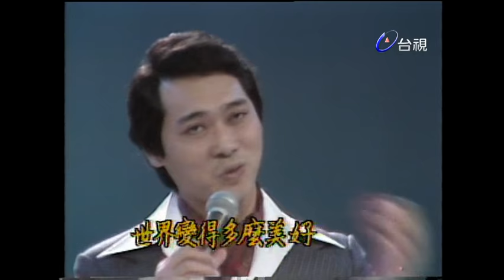黃西田講八卦反惱羞成怒？！余天帶來情真《舞台》【綜藝兵團】精彩